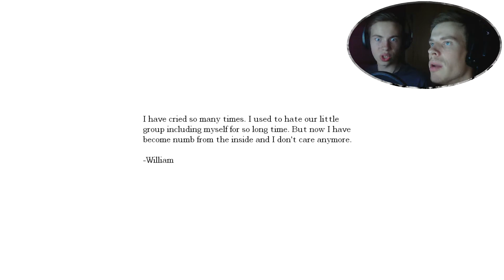Followed By Death Chapter 1 - P2 - With Mousy and Allifret!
Yes is was edited a lot!
If you like our stuff then you know what to do ;)